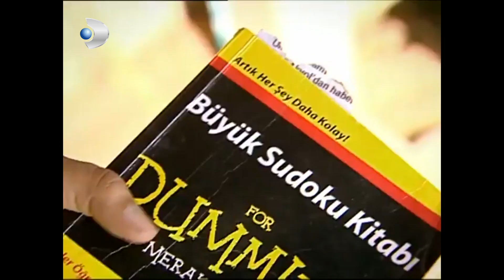Öykü, Güven'i Öptü... - Kavak Yelleri Özel Klip